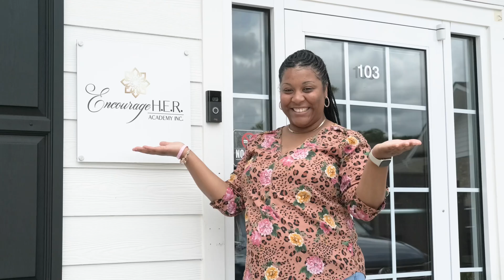Athens Chamber CCSD